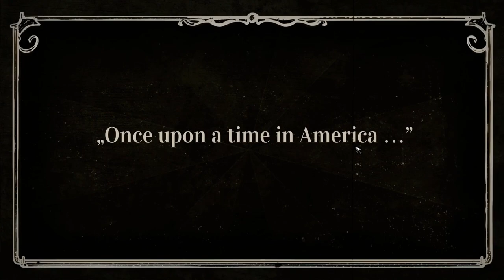The Amazing American Circus - Overview, Impressions and Gameplay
The Amazing American Circus is the new game we are looking at today with an Overview/Review of what it is and how its gameplay plays. First we will review the need to know basics of The Amazing American Circus before jumping into deeper gameplay impressions. Explore a galaxy full of wonders in this sci-fi grand strategy game from Paradox Development Studios. Interact with diverse alien races, discover strange new worlds with unexpected events and expand the reach of your empire. Each new adventure holds almost limitless possibilities.